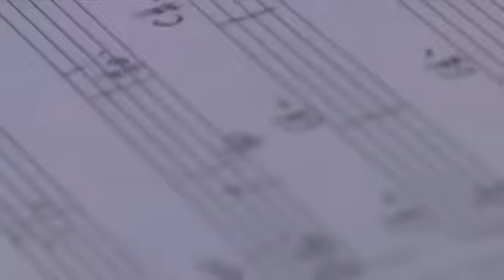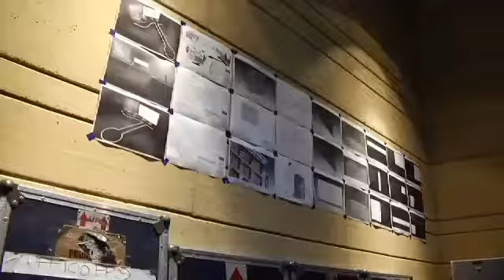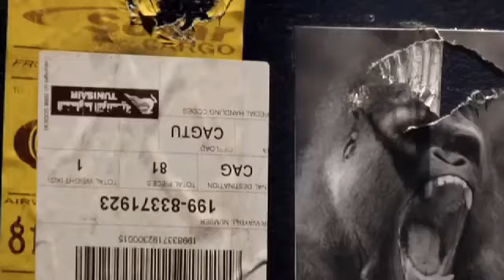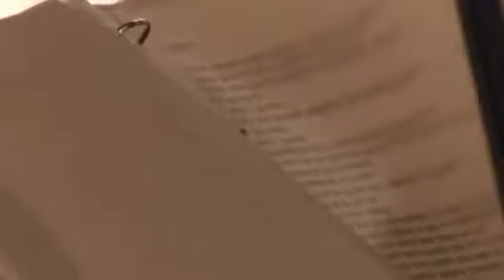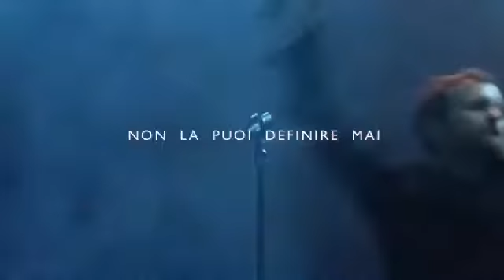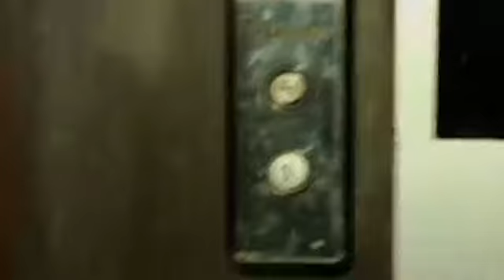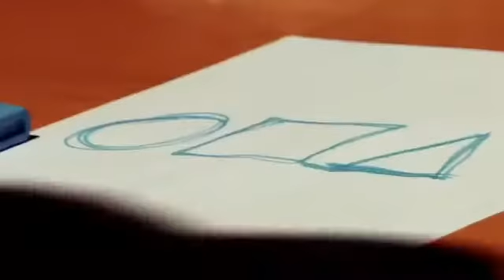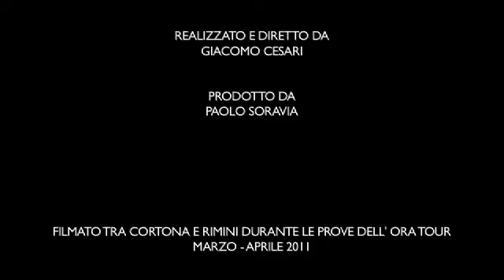Il Nuovo Accade | 2011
Il Nuovo Accade
Documentario
Regia: Giacomo Cesari
Anno di produzione: 2011
Durata: 25'